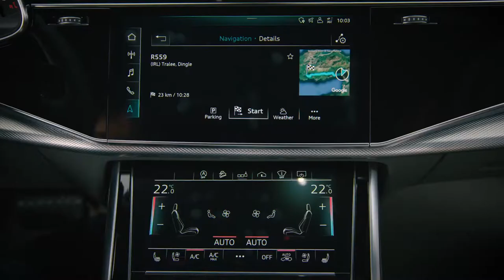2020 NEW Audi Q7 Facelift in Dingle Peninsula Ireland